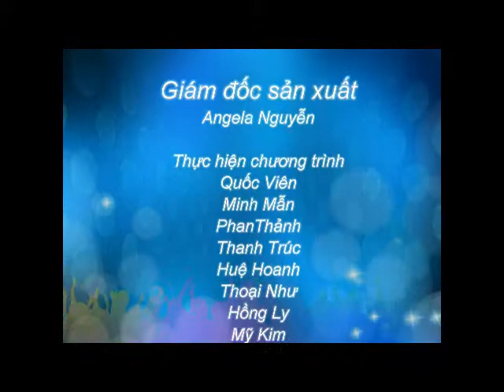Học phí du học Singapore - Điều kiện đầu vào các chương trình học tại SMF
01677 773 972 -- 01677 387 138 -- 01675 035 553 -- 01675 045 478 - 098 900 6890